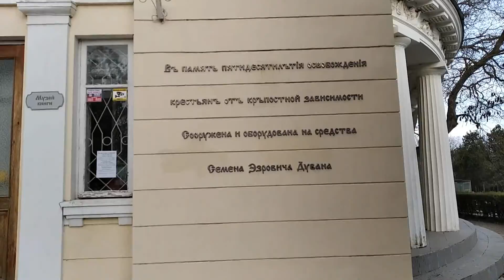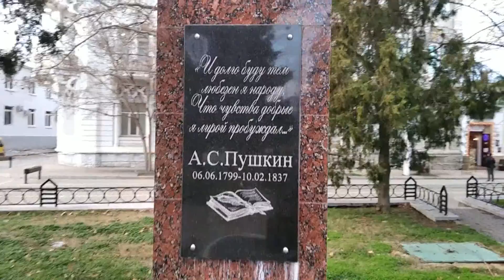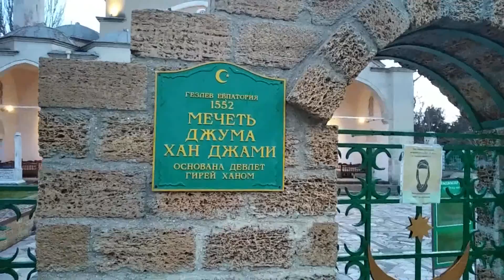31 января. Вечерняя прогулка по Евпатории.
Погода была прекрасная! Самое время для прогулки!
Приму в дар нечищеные монеты, конину, металлопластику, интересный шмурдяк для изготовления поделок, для опытов (почта на мне) .  Другие варианты по договорённости.
Благотворительная помощь на развитие канала и приобретение видеокамеры с принадлежностями по ссылке на киви-кошелёк Qiwi ( просьба оставлять в комментах к донату имя или ник, а то денежка приходит а от кого не знаю))